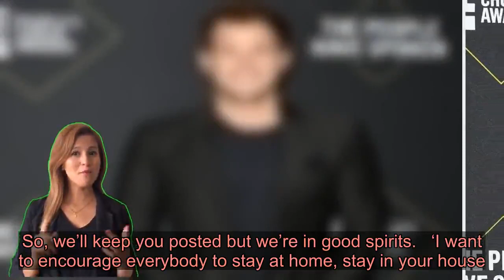Bachelor star Colton Underwood tests positive for coronavirus as he urges fans to ‘do their part’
Bachelor star Colton Underwood has tested positive for coronavirus.  The 28-year-old confirmed the news in a video, explaining that the condition was ‘kicking his ass’.  Taking to Instagram, he told his 2million followers: ‘So, there’s a lot of information going around in the news and the media about the coronavirus, saying it’s for the elderly or young persons don’t want to do this…  ‘I want to let you guys know, I’m 28. I consider myself pretty healthy, I work out regularly, I eat healthy.   ‘I became symptomatic a few days ago, got my test results back today and they are positive. And it’s been kicking my ass to put it bluntly.’  Opening up about the symptoms, he continued: ‘I can’t even walk up a flight of stairs without being out of breath or go to the bathroom without having to sit down because I’m exhausted.  ‘So I guess the reason I’m sharing this is not to cause fear or panic but to encourage you guys to stay at home. Do your part, take care of yourselves, take care of one another.     ‘I’m doing okay, I’m at Cass’ family’s house in Huntington. So, fortunate to have them but unfortunately that means we’re all in this together at this point. So, we’ll keep you posted but we’re in good spirits.   ‘I want to encourage everybody to stay at home, stay in your house. Do your part and take care of one another.’  Alongside the upload, Colton wrote: ‘We got this. I tested positive and I have been following all of the social distancing rules since last week.   ‘My symptoms started a few days ago, I was tested and just received my results today. For anyone out there that is hesitant to self quarantine… please do yourself and your loved ones a favour and stay home.  ‘We will all beat this and come out stronger on the other side. I’ll keep you posted, Love y’all.’  Right on cue, fans rushed to offer the reality star their best wishes.  ‘Oh my gosh! Thinking of you! Hope you pull out of this quickly,’ one commented.  ‘Awww Colton I’m so sorry! Thinking of you! Thank you for sharing and keep us updated if you feel up to it. Hope you get well quickly,’ another said.  While an Instagram user wrote: ‘Take it easy and get well soon, man!’    And a follower added: ‘Sending you love, and hoping everyone stays home.’  Colton’s post comes as the pandemic continues to spread across the globe.  The death toll in the UK has risen to 177, after a further 40 people died after testing positive for the condition.  While thousands more have died around the world. Got a story? If you’ve got a celebrity story, video or pictures get in touch with the Metro.co.uk entertainment team by emailing us  , calling 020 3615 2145 or by visiting our Submit Stuff page – we’d love to h